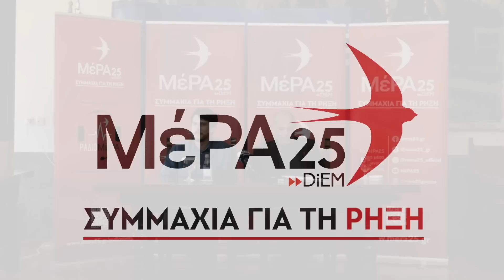Γ.Βαρουφάκης: Υπάρχουν εναλλακτικές για τα μεγάλα ζητήματα της χώρας & το ΜέΡΑ25 το έχουμε αποδείξει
Η συνέντευξη τύπου του επικεφαλής του ΜέΡΑ25 - Συμμαχία για τη Ρήξη Γιάνη Βαρουφάκη στη Ρόδο και παρουσίαση των ονομάτων των υποψηφίων βουλευτών-τριών στα Δωδεκάνησα.

Για να μαθαίνετε τα νέα, τις δράσεις και την πολιτική του ΜέΡΑ25 επισκεφθείτε μας στο